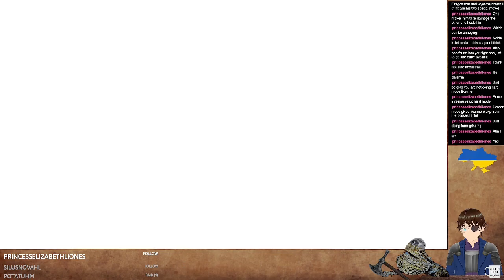Digimon Story: Cyber Sleuth #6